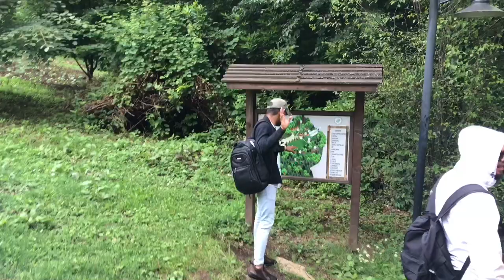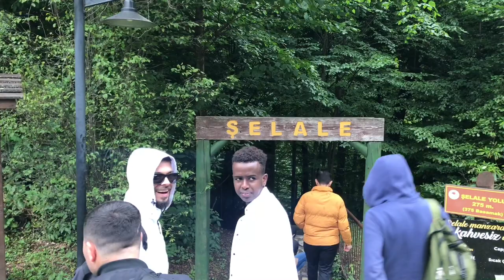Picnic with Turk teachers & International Friends | Enjoyment | Güzeldere Şelalesi| DÜZCE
There was a picnic arranged by Our teachers and Students, we went to güzeldere şelalesi . We enjoyed alot , We did BBQ , played games , danced , took photos and much more . I hope you will enjoy this vlog .